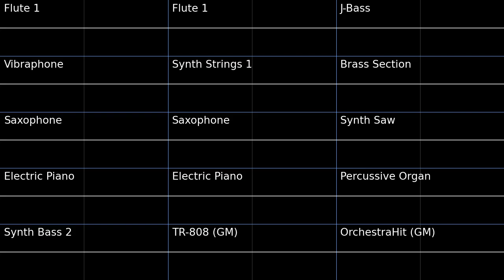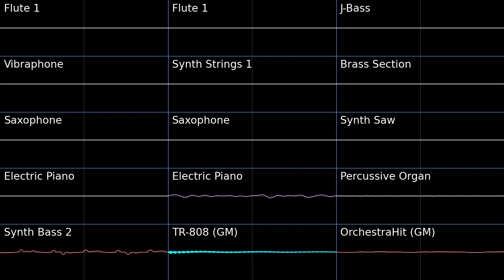Stardust Speedway Zone Act 2 - Sonic Mania PMD2 Soundfont Cover